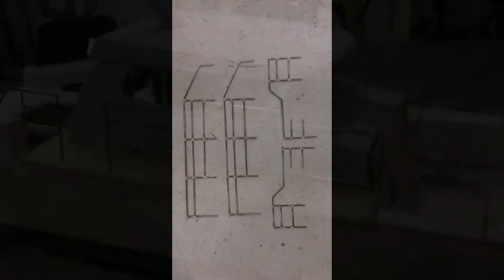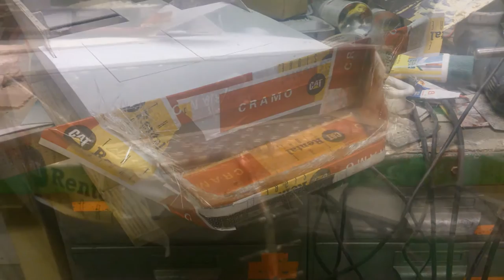RC Fire boat Fenix